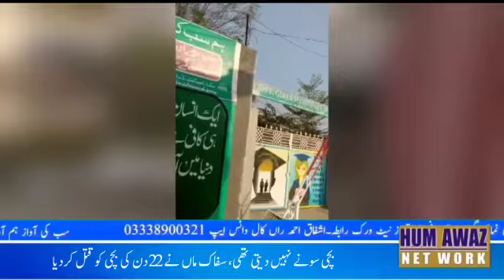Loss of millions of rupees for public welfare scheme ||endangers school building || Hum Awaz Network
Lakhs of rupees lost for public welfare scheme School building in danger Mohalla Islamnagar Darya Khan drowned in sewage water